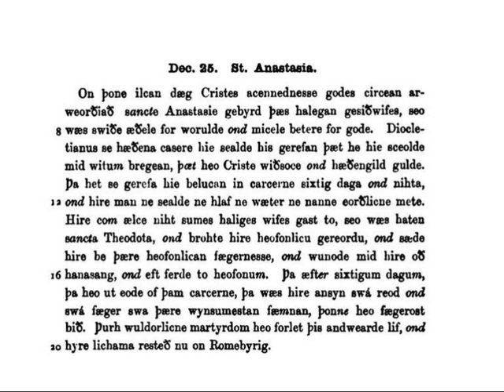Dec 25 St Anastasia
A reading from the Old English Martyrology for 25th December
The story of Saint Anastasia